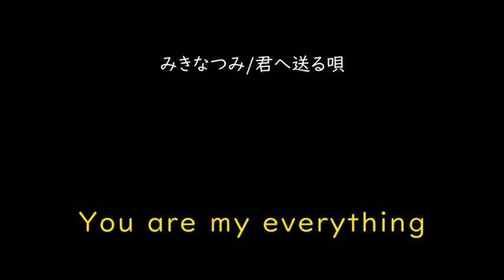[가사/해석]미키 나츠미(みきなつみ)－너에게 보내는 노래(君へ送る唄)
みきなつみ－君へ送る唄(2018)